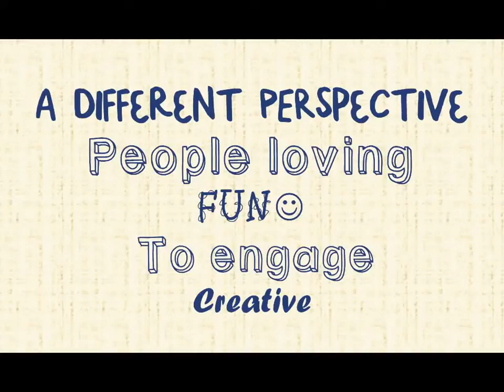Hello LY 2014